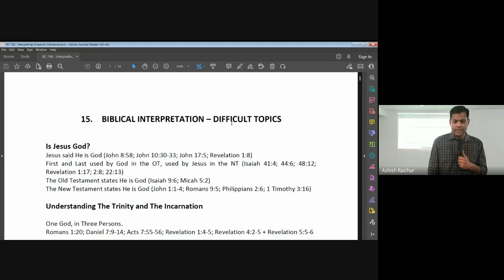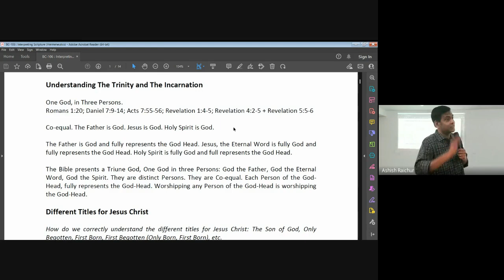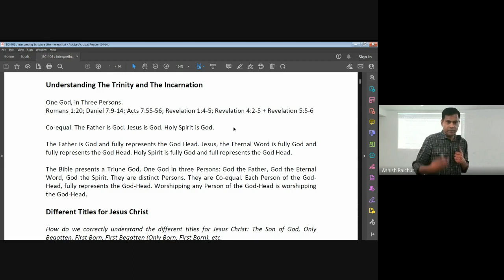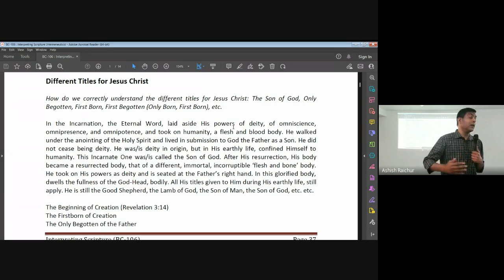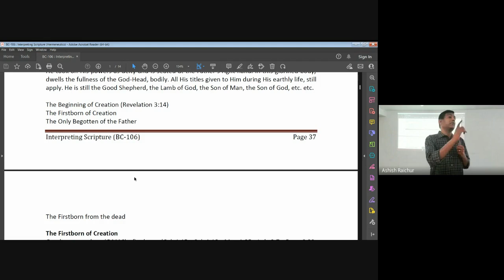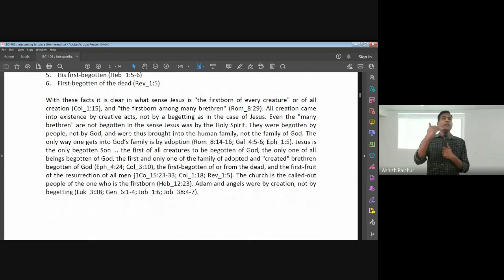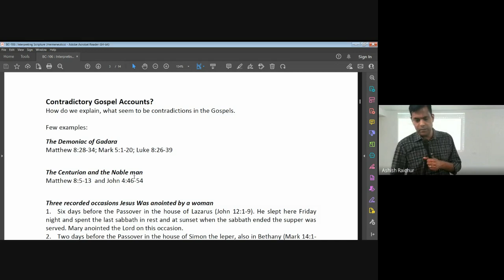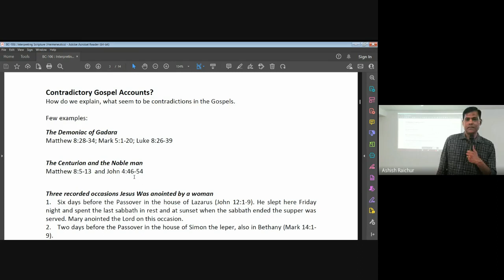Interpreting Scripture (Hermeneutics) | Lecture 20 : BC106-IS-20230328